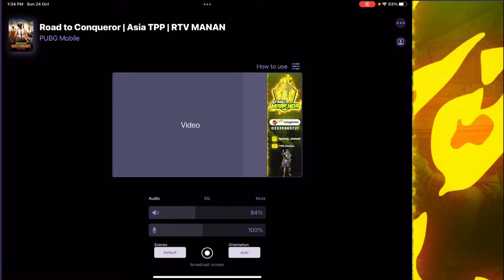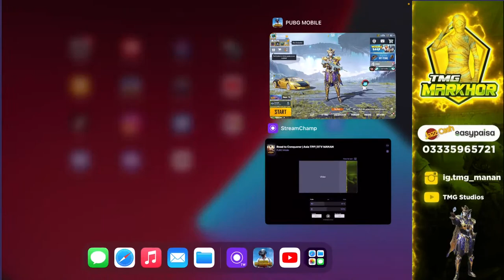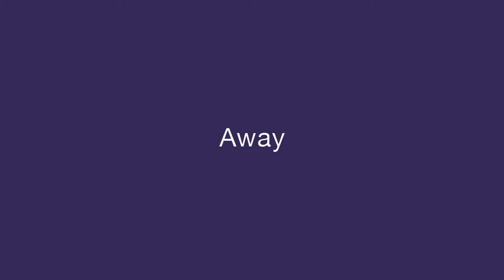PAKISTAN FLAG ON TOP | TMG MARKHOR IS LIVE | PUBG LIVE